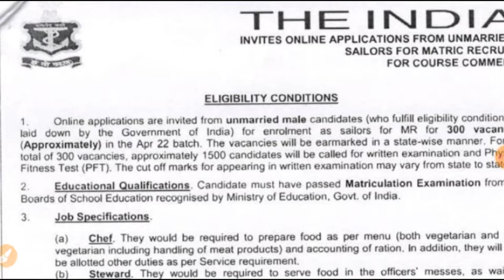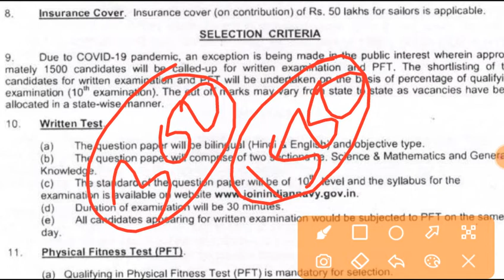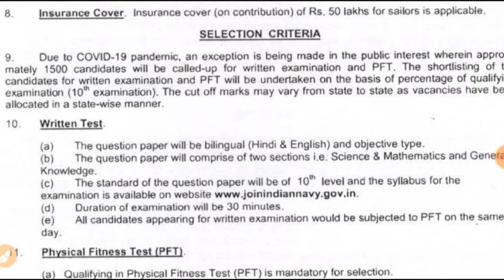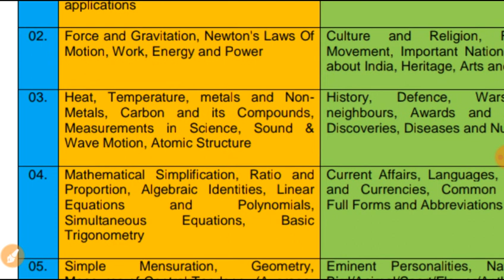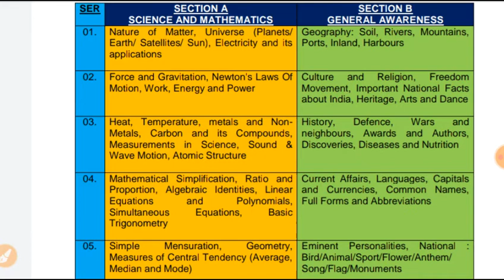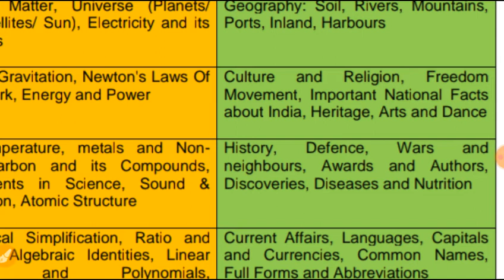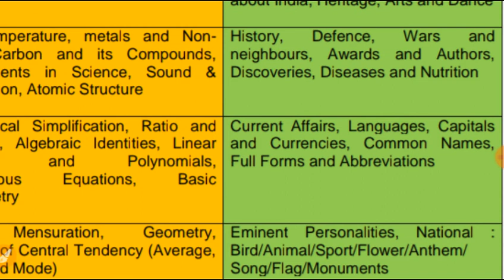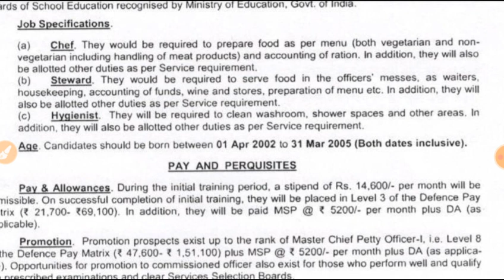Navy Mr April 2022 || Admit Card Cutt off || Mr Syllabus || Full Explanation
✔ Topic Solve in this video:
Indian Navy mr april 2022 batch
Indian Navy syllabus
Navy 2022 mr
mr admit card cutt off 2022
navy selection process
Indian Navy eligibility date of birth
date of birth for navy mr